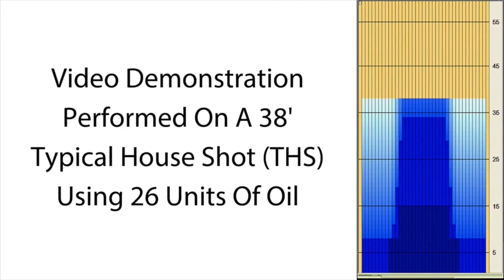Pyramid Fortress Video Overview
bowlingball.com Staff members test the Pyramid Fortress!

Lock Down The Lane With The All New Pyramid Fortress

The newest member of the Pro Performance line from Pyramid has arrived with the introduction of the all new Pyramid Fortress.  The proven SG Equinox Symmetric core from our Curse line has been wrapped in the new XF Gravitational Pearl cover to offer superior length with unstoppable downlane motion.

The Fortress will be the first Pro Performance symmetric ball in the Pyramid Lineup.  With its unmistakable white pearl cover, the Fortress will offer a cleaner look through the front part of the lane allowing for devastating backend angles.  Finished at 2000-grit Abralon with Factory Finish Polish, the Fortress not only looks great but will run through most medium-heavy oil lane conditions.

Lock It Down with the Pyramid Fortress.

***Looking for a ball similar to this one?*** Check out Pyramid's newest Pro Performance balls